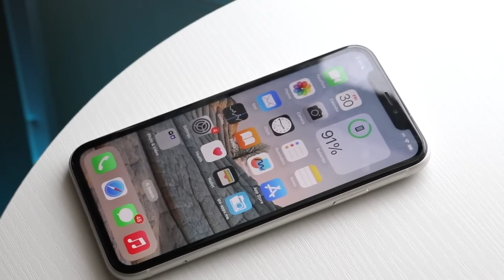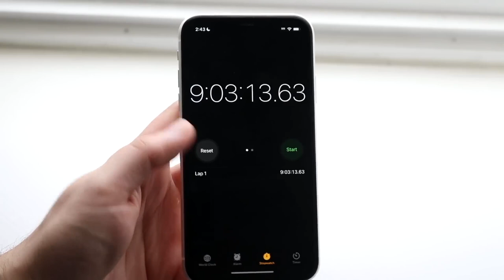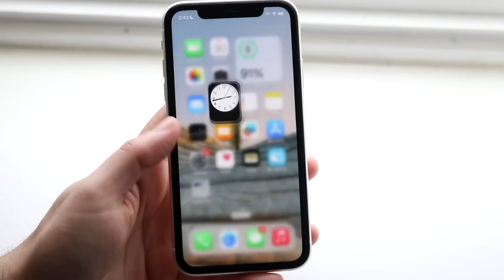iPhone 11: TERRIBLE!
Let's take a look at the iPhone 11: TERRIBLE!